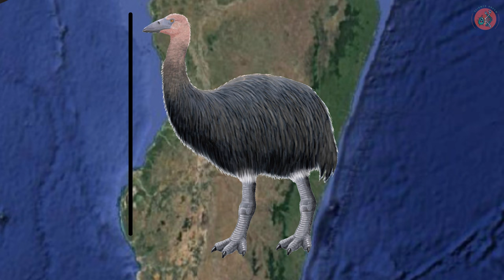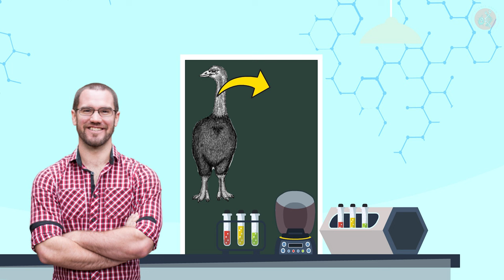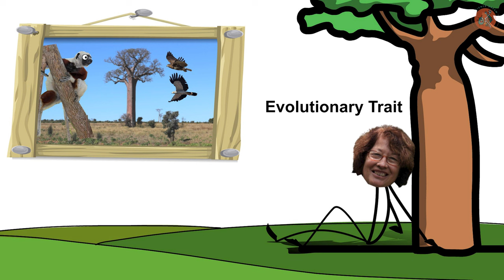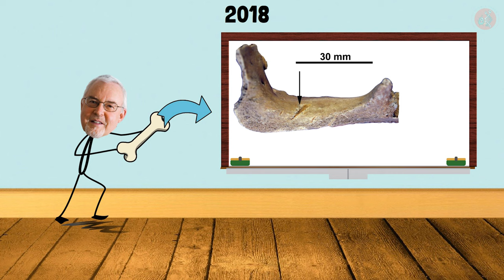Madagascar's Fascinating Wildlife Evolution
In the modern era, there are only around six species of sloths. However, from thousands to millions of years ago in the Americas, there used to be more than 50 species belonging to eight families.
On land, there were elephant-sized ground sloths like the Megatherium. Alongside them were the tree climbing small ground sloths that measured about 1 meter long, such as Hapalops and Nematherium.
Discover the story of these sea-dwelling sloths in the video!

[References]
- Jennifer L. White. (1993). "Indicators of locomotor habits in Xenarthrans: Evidence for locomotor heterogeneity among fossil Sloths."
- Francois Pujos et al., (2011). "Hiskatherium saintandrei, gen. et sp. nov.: an unusual sloth from the Santacrucian of Quebrada Honda (Bolivia) and an overview of middle Miocene, small megatherioids."
- C. de Muizon et al., (1995). "An aquatic sloth from the Pliocene of Peru."
- C. de Muizon et al., (2004). " The evolution of feeding adaptations of the aquatic sloth Thalassocnus."
- Eli Amson et al., (2018). "Evolutionary adaptation to aquatic lifestyle in extinct sloths can lead to systemic alteration of bone structure."
- Eli Amson et al., (2015). "Osteology and Functional Morphology of the Axial Postcranium of the Marine Sloth Thalassocnus (Mammalia, Tardigrada) with Paleobiological Implications."
- Jonathan N. Pauli et al., (2014). "A syndrome of mutualism reinforces the lifestyle of a sloth."

[Credits]
Images: ShutterStock, etc.

[BGM]
(1) Raise Your Glass to Another year by Ziggy
(2) Dark Acoustic Western Groove by envato
(3) Reflection by Swirling Ship
(4) Howling at the Moon by D Fine Us